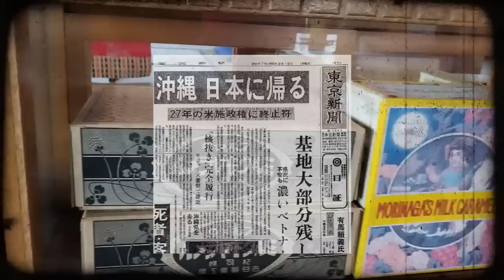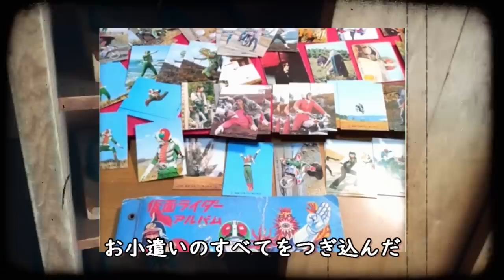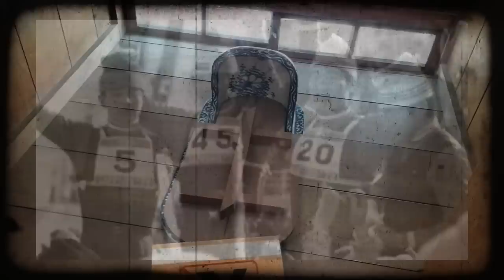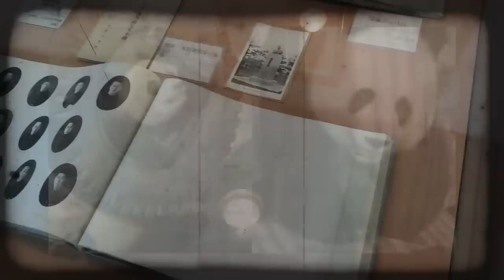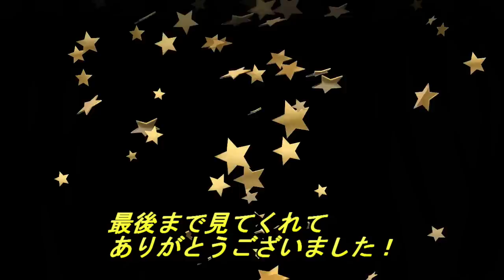【懐かし】昭和47年…おぼえてますか あの出来事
2022　1月　札幌にある
開拓の村に行ってきました
そこは明治時代から昭和初期の
札幌市にあった建物が移設されており
ノスタルジー大好きな私には最高の場所です
さて…今回はそんな開拓の村を散策しながら
昭和47年うを語ってみました
札幌オリンピック　沖縄返還　パンダ来日など
いろいろなことがあった1974
あなたはいくつおぼえていますか？